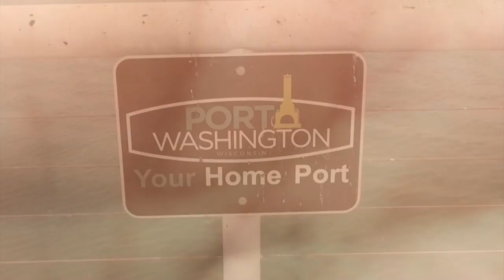Monster Carp in Port Washington Harbor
I went off to Port Washington Harbor.  I don't know what fish would be in the harbor at this time of year, but  I was hoping for a Coho Salmon, which is something I haven't caught.  Instead, I saw carp. Monster Carp. Giant Carp.  Big ol' Common Carp were everywhere, so I tried to catch one.

I thought I could hook into one with a worm, but it bit the tube jig I was using for salmon.  I also caught an alewife.

6lb Mono Line
Sabiki Bait Rig

Wish me luck as I continue my quest.  31 caught and 19 to go.  I didn't mind catching this beastly Port Washington Carp even though I've already caught this species.  It was a pleasant surprise.